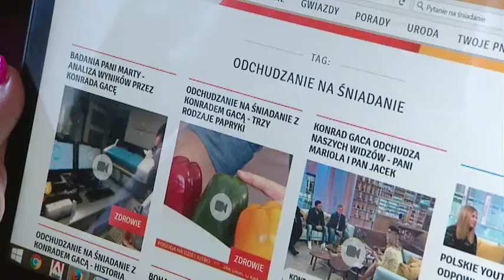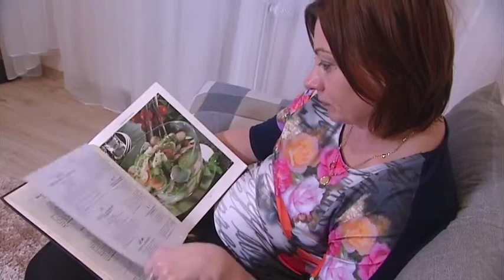8 odc- 24 02 Wochal Gaca Karolina wizytowka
Kolejna bohaterka  w naszym reality show o odchudzaniu, jest Karolina z Parczewa. Nastolatka oprócz nadwagi, ma inne problemy zdrowotne...Dla odchudzania na śniadanie Szymon Wochal